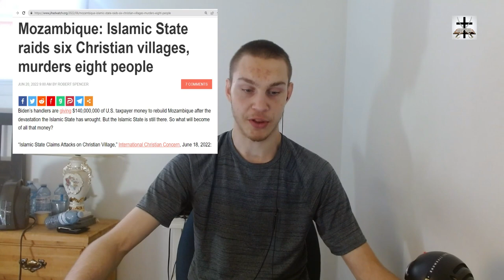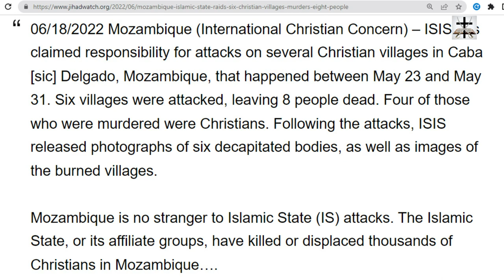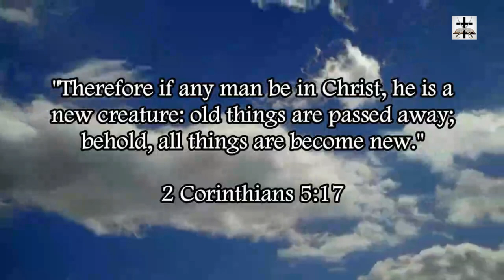Muslims Raid Six Christian Villages In Mozambique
Muslim from Daesh (ISIS or Islamic State)  in Mozambique raid 6 Christian villages.